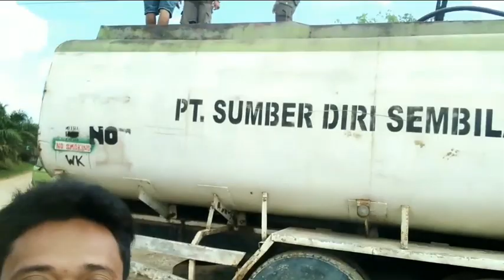perjuangan hino 500 dijalan parah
perjuangan hino 500 dijalan berlumpur yg cukup dalam, sehingga mengakibatkan kerusakan pada bagian part mesin..

hino500 hinooffroud hino/fuso